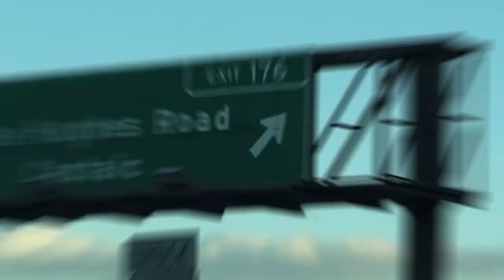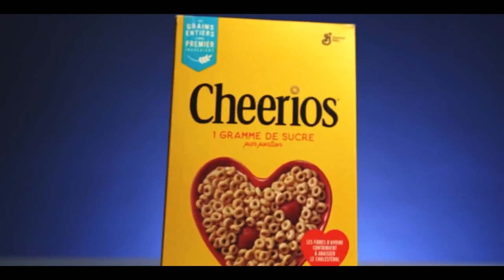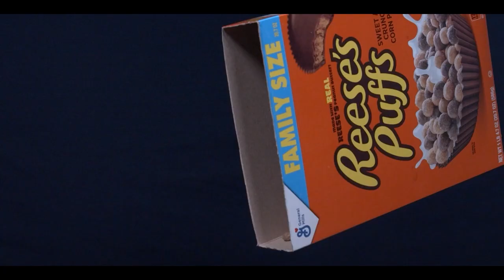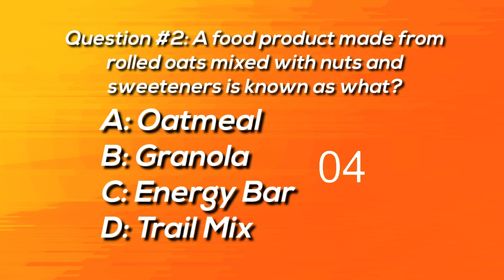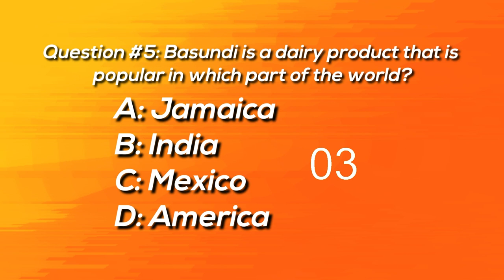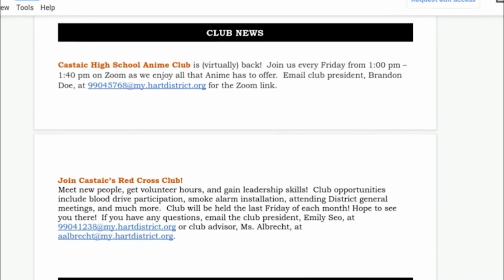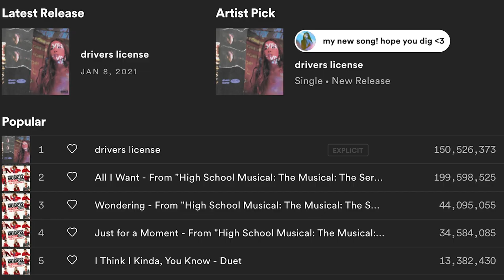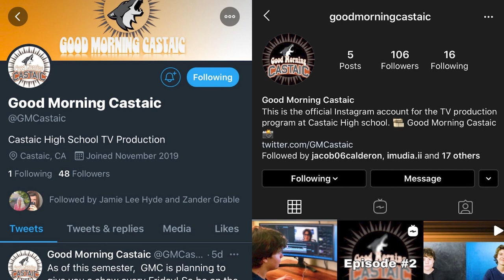Good Morning Castaic 1/25/21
On today's episode: A behind-the-scenes look at recreating a tv commercial, what's trending in music, Coyote of the Week, and much more!